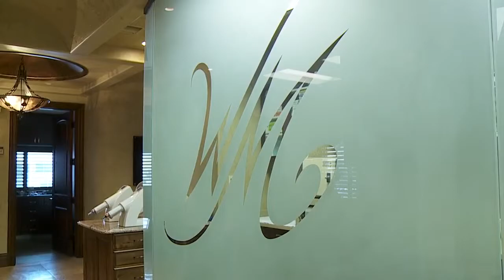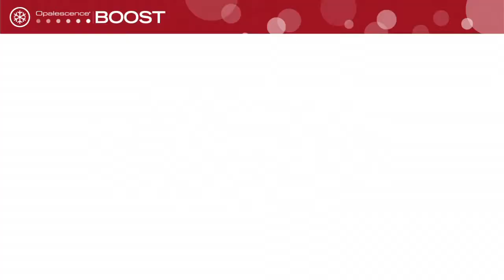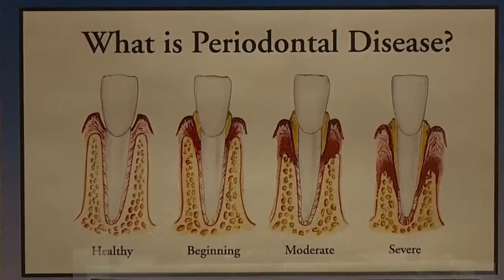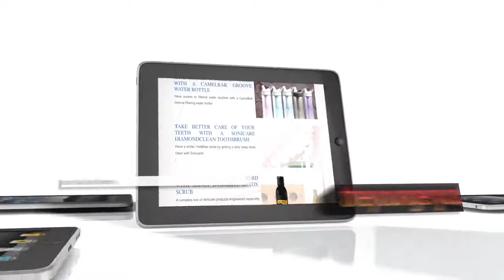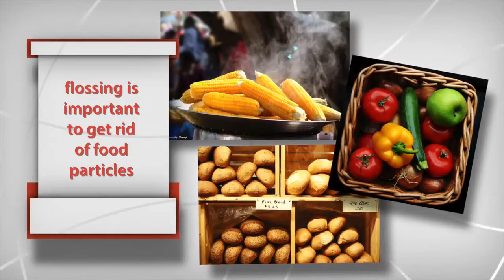The Younger You Episode - 39 Dental Hygiene and Teeth Whitening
Why is it so important to care for your teeth? Dr. Meden will be sharing all the important facts about dental hygiene.